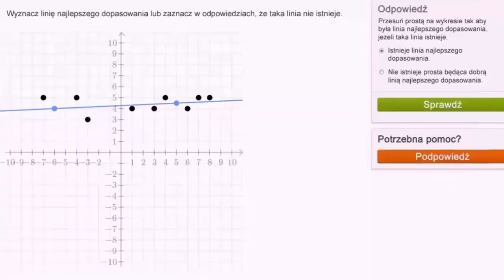Przykład szacowania linii najlepszego dopasowania